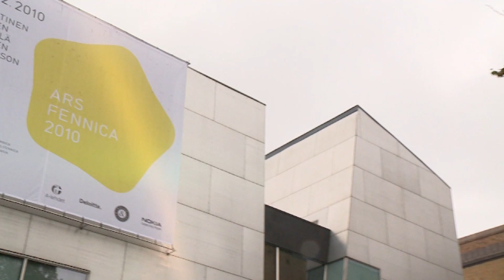Kiasma Contemporary Art: Weekend in Helsinki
Kiasma is Helsinki's contemporary art museum. The design by American, Steven Holl, has elicited both praise and criticism from the locals. Once you enter, you'll understand way. You are greeted by an open, sweeping curve that leads you to the various exhibits. Definitely a clash between traditional and modern design.